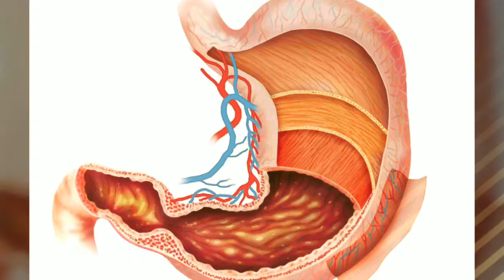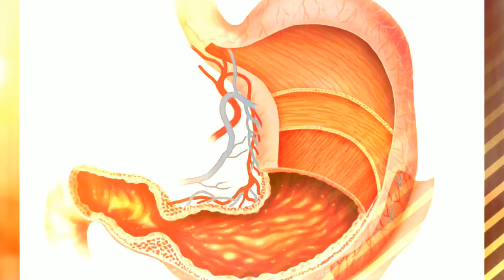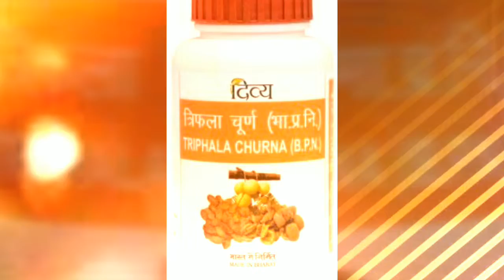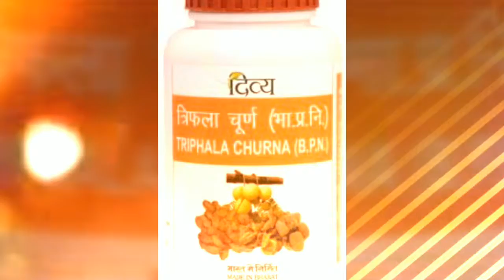How To Keep Stomach Clean? Home Remedies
Triphala Churna

पेट साफ रखने के घरेलू उपाय क्या हैं?